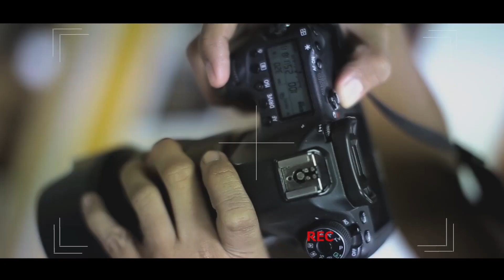Mark and Faye Save the Date Video by Nice Print Photography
Dance - Tim Halperin